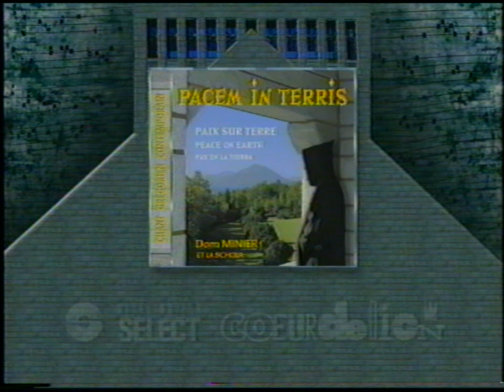Chant Grégorien Contemporain - Promotion de l'Album Pacem In Terrris - Abbaye Saint-Benoit-Du-Lac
Pour Télécharger l'intégrale de album " Pacem In Terrris - Paix Sur Terre ", rendez-vous sur le site web

Dans une communauté monastique, comme dans une famille ou dans le monde, la Paix est à la fois un don de Dieu et le fruit de l’effort de tous et chacun; elle se construit dans la justice.
Cependant, dans les difficultés et les limites inhérentes à notre condition humaine, le pardon doit nécessairement être le complément de la justice; pardon que l’on donne, pardon que l’on reçoit.

La Paix va de paire avec la miséricorde, la compréhension, la compassion et le respect. Elle imprègne nos relations avec les autres au niveau individuel, familial, social, religieux ou politique; mais la Paix se vit aussi et en premier lieu dans la relation intime de chacun avec Dieu.

NOMINATION
L’album « Pacem in Terris » fut en nomination au Gala de l’ADISQ 2002 (Québec) dans la catégorie « Disque de l’année – Classique, Orchestre et grand ensemble ».

PIANO / ACCORDÉON :  MÉLIE CARON
GUITARES : DANIEL BOLDUC
BASSE : BRUNO FORTIN
PERCUSSIONS : FRANÇOIS BOLDUC
TROMBONNE : BENOÎT LAPLANTE
FLÛTES : KARINE SAUCIER
VIOLONS : STÉPHANIE LABBÉ, KATERINE PLANTE
ALTOS : MARILOU HAINS, PATRICIA HIGGINS
VIOLONCELLE: CHANTAL NOURY
HAUT-BOIS: GUYLAINE MERCIER

INTERPRÈTES
SOLISTE : DOM MINIER
LA SCHOLA : Moines de l’ABBAYE-de-ST-BENOÎT-du-LAC et laïcs.